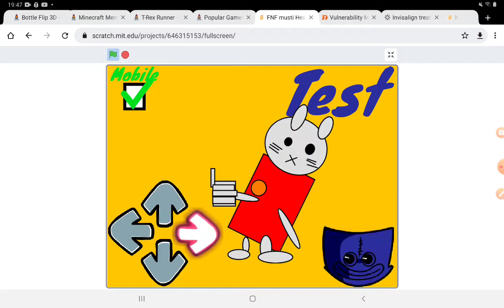musti sings in fnf